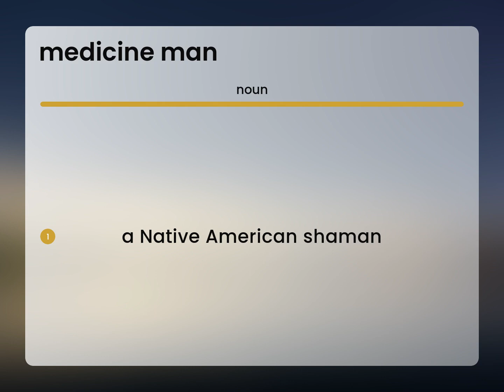Medicine man | MEDICINE MAN definition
Meaning of MEDICINE MAN